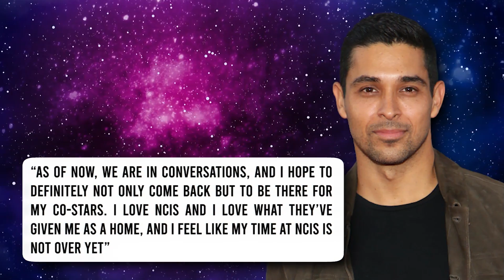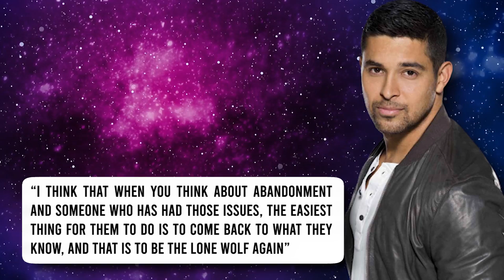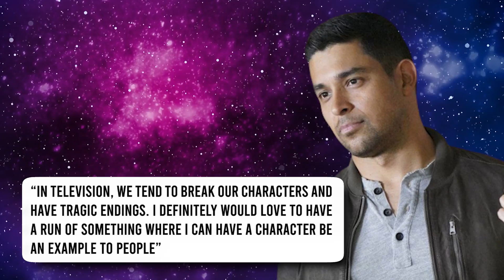Why Wilmer Valderrama Is REALLY Leaving NCIS...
Welcome back to Film Recall, today on the channel we are going to find out, Is Wilmer Valderrama leaving NCIS in 2022 + other related news. It turns out that the reports—including ours—of Wilmer Valderrama’s exit from his role as Special Agent Nick Torres on NCIS may be greatly exaggerated and that he will be returning for season 20 of the CBS drama. At PaleyFest—A Salute to the NCIS Universe event, Valderrama exclusively told Parade.com, “As of now, we are in conversations, and I hope to definitely not only come back but to be there for my co-stars. I love NCIS and I love what they’ve given me as a home, and I feel like my time at NCIS is not over yet.”

The rumors began, of course, when Valderrama posted about an exciting new opportunity coming up to play Zorro in a live-action version of the series for Disney Branded Television, which is currently in development.  “What I will tell you is it’s one of the greatest and most exciting moments,” he shared. “Since I was a child, I wanted to be Zorro, so to partner up with Walt Disney and help bring him to life and to develop a Zorro that is one I can take and ground into our history, but at the same time be adventurous and romantic and everything that we hope that he is, it’s going to be a ride of a lifetime. I am very, very proud to be able to bring Zorro to this new generation and give my daughter [Nakano Oceana Valderrama, 14 months] another example of a man that’s a man of his word.” Meanwhile, NCIS recap: Torres confronts an undercover heartbreak. Ready for a peek in Torres' (Wilmer Valderrama) metaphorical backpack? Our favorite former undercover agent has attending counseling sessions with Dr. Grace (Laura San Giacomo), where he's uncomfortably dodging questions about his relationship with his father and whether he'd like to commit himself to sobriety. Dr. Grace gently tells him that he's compartmentalized his trauma and carries it all — the undercover work, his daddy issues, even Bishop—in a backpack that's getting too heavy. Finish this video to confirm if Wilmer Valderrama leaving NCIS in 2022  and other related news.

"I Feel Like I'd Be Pretty Good At Solving Crimes" - Wilmer Valderrama After 5 Seasons On "NCIS"